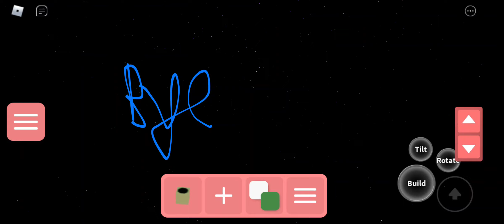club _ chapter 1 piggy build mode 🐷🐽🐷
I've made a build mode series check this video out _ more coming !